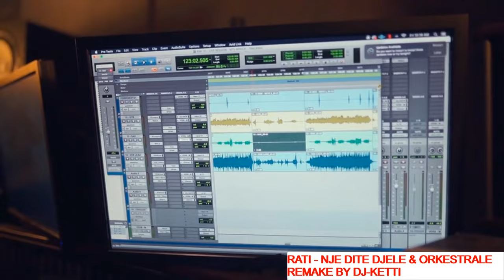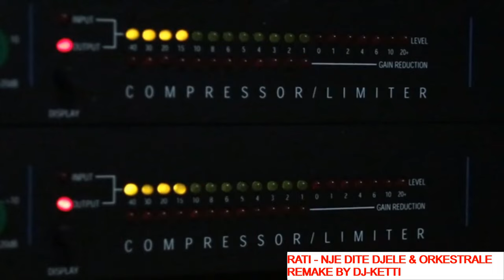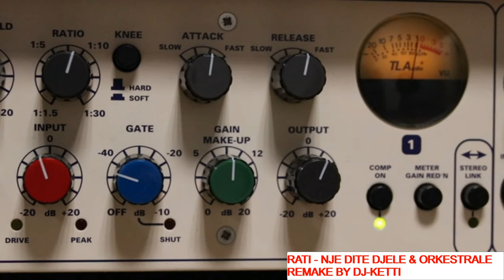RATI - NJE DITE DJELE & ORKESTRALE ( REMAKE BY DJ KETTI )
Music Used in this Video: Nje dite djele & Orkestrale
Song/Music:                Alegro Tallava
Artist:                            Plaurent Shushku & DJ-KETTI
Album:                          Single Song

Licensed to YouTube by: DJ-KETTI OFFICIAL